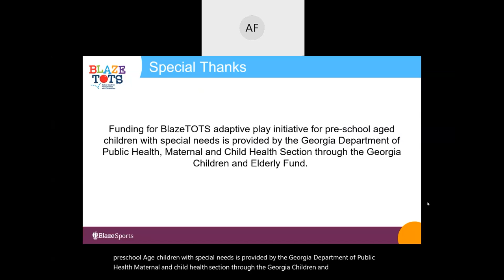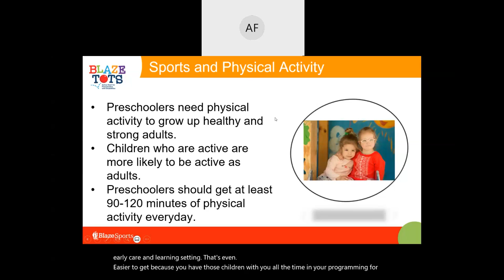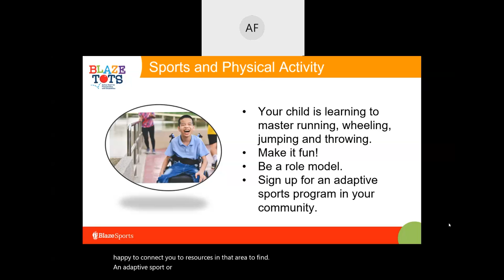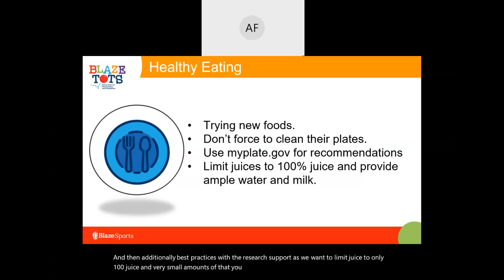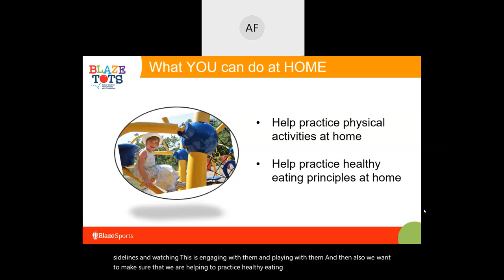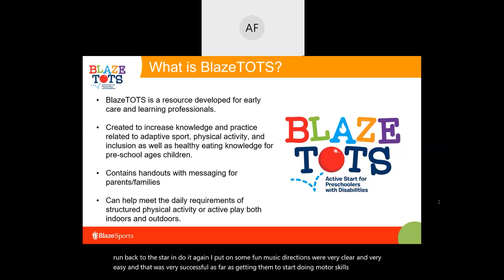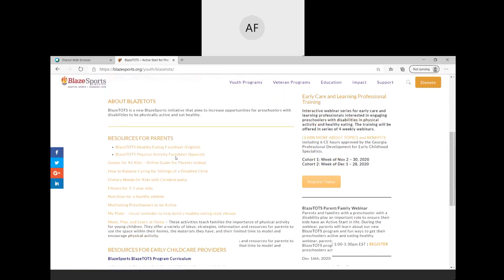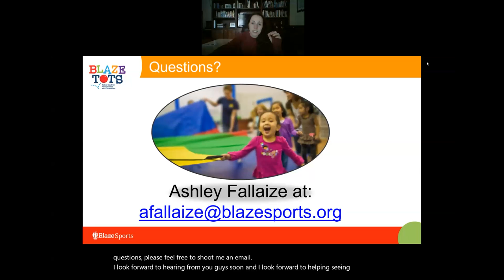BlazeTOTS Parents Webinar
Join BlazeSports America as we present a recorded webinar for Parents/Caregivers on the importance of physical activity and healthy eating for preschoolers with and without disabilities. Learn about how the BlazeTOTs Active Start for Preschoolers with Disabilities, when delivered in the early care and learning setting, can help your child improve gross motor skills and healthy eating knowledge through fun games and movement activities.